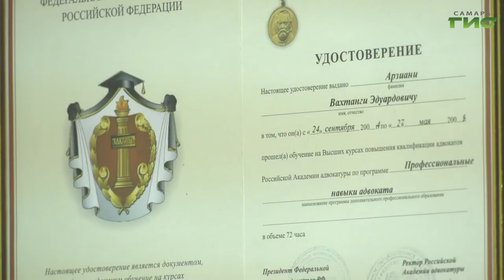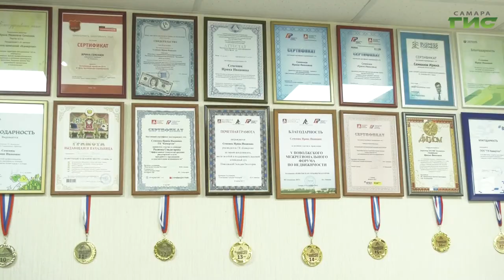Квартирные аферы стали чаще рассматриваться на судебных заседаниях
Квартирные аферы стали чаще рассматриваться на судебных заседаниях. Если пять лет назад в России за год фиксировали порядка 6 тысяч преступлений, связанных с недвижимостью, то уже в 2020-м статистика насчитала около 8000. Рост случаев особо крупных мошенничеств и того выше. Чаще обманными оказываются квартиры вторичного рынка. А заманивают своих жертв аферисты как правило приятной ценой. Гульфия Сафина узнала, какие мошеннические схемы существуют и как не купить "кота в мешке".